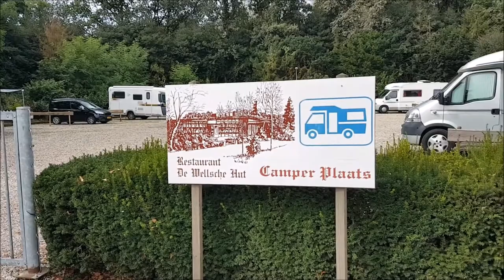Visiting national park the Maasduinen in the Netherlands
Shot in September using a Samsung S7